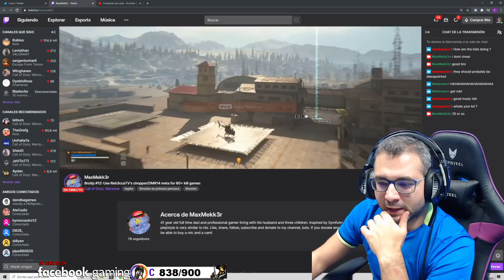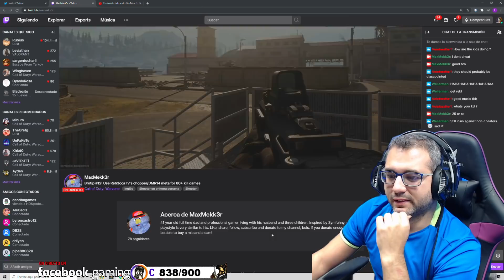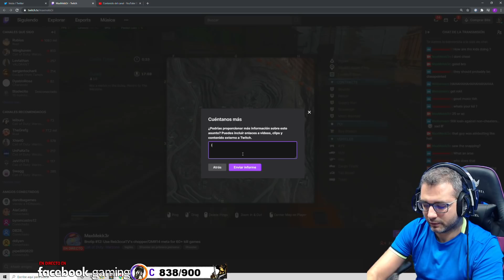Nuevo Streamer con Hacks, Twitch Maxmekk3r Dice que es Pro. Warzone 41 Años de Retraso mental tiene